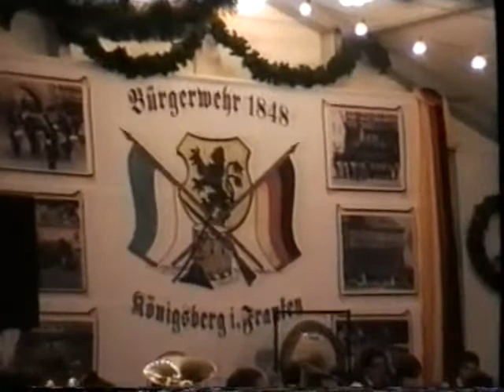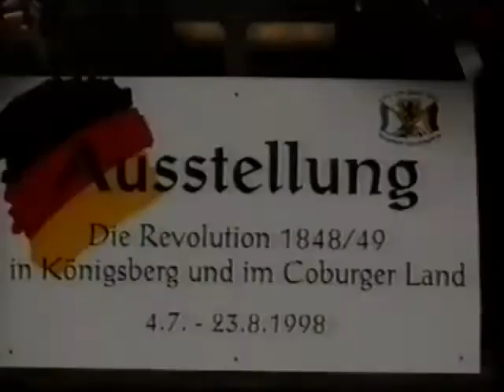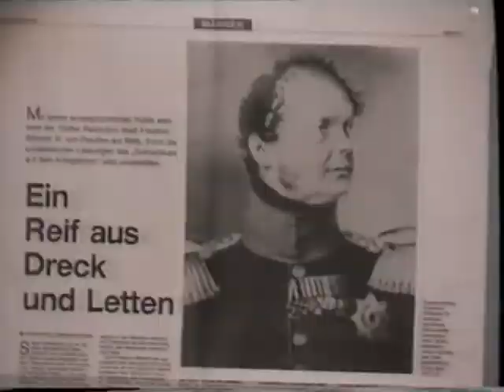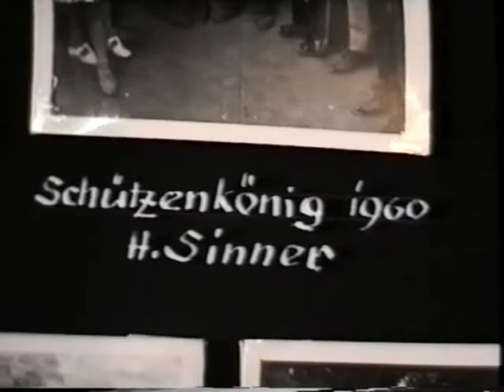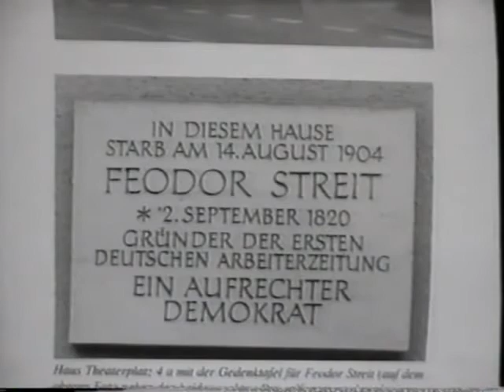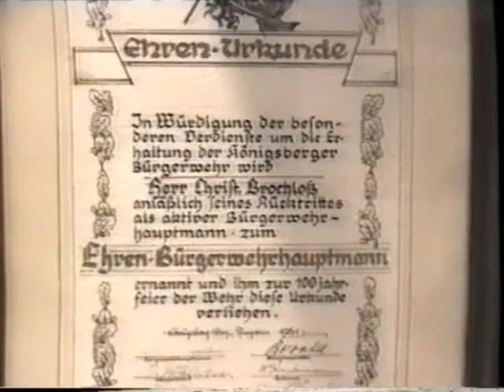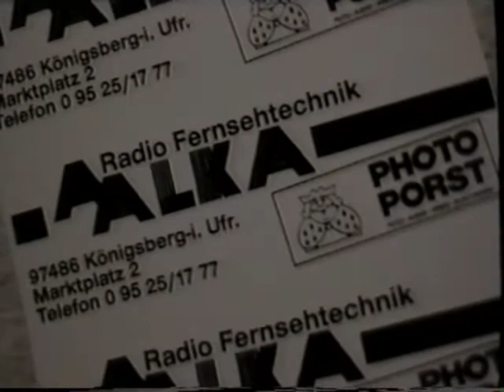(3) / 150 Jahre Bürgerwehr 1848 Königsberg - Juli 1998 (40min.)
Abendserenade aus dem Jahre  1998